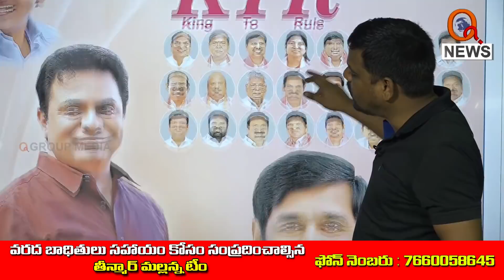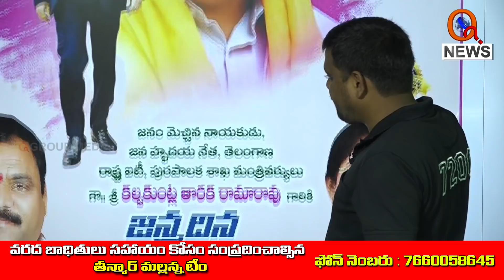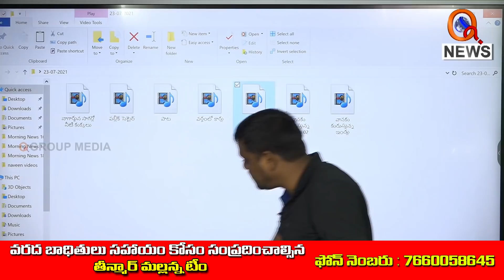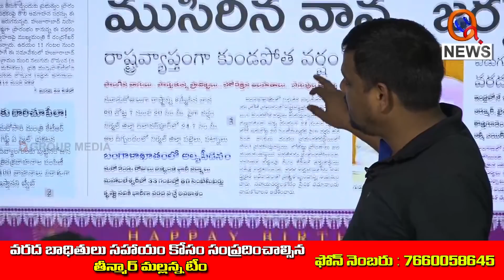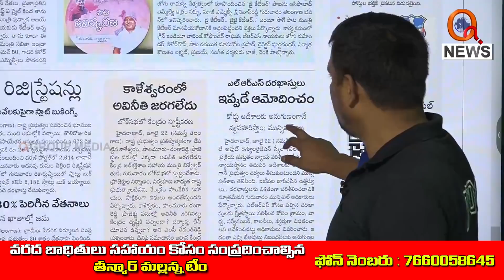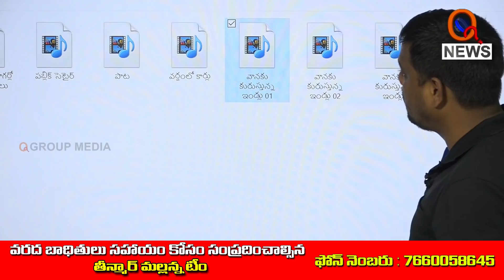ఒకరు ఫాదర్... ఇంకొకరు ఫ్యూచర్... మరి మేమేంది?|| TeenmarMallanna || QNews || QNewsHD